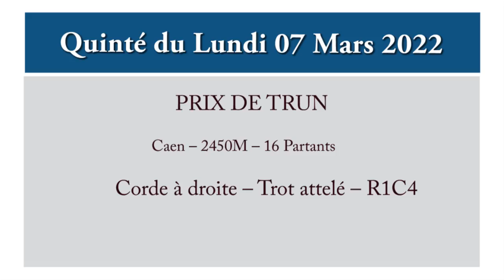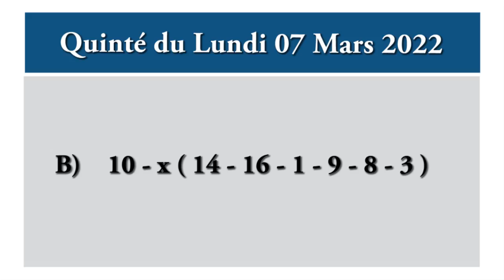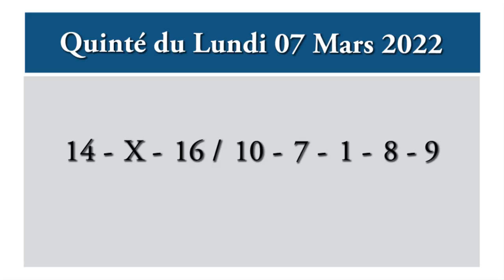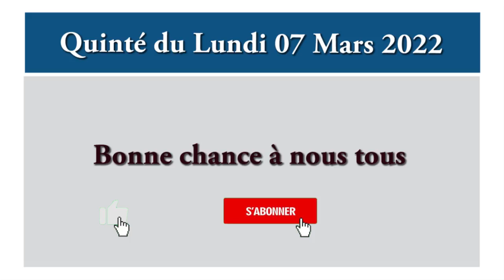pronostic pmu quinte du jour lundi 07 mars 2022 Prix de Trun à Caen -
pronostic quinte pmu du jour lundi 07 mars 2022 Prix de Trun Caen réunion 1 course 4. Une course qui aura lieu sur l’hippodrome de Caen 2450 mètres, Corde à droite, Trot attelé. Pronostic pmu quinte+, pronostic quinte de demain.

Pour 6 et 7 ans, n'ayant pas gagné 111.000. pronostic pmu quinté+

gros tocards,
Quinté bases,
simple gagnant placé,
la surprise,
quarté, quinté,
multi en 7,
2 sur 4,